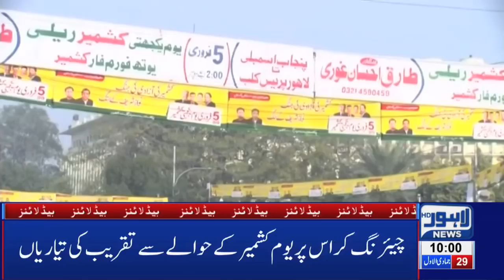10 AM Headlines Lahore News HD – 5th Feb 2019